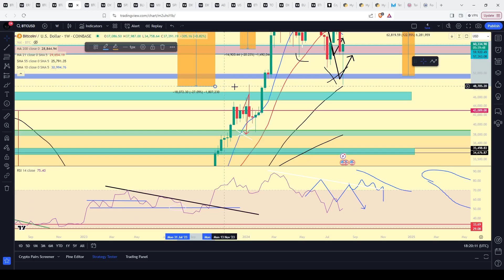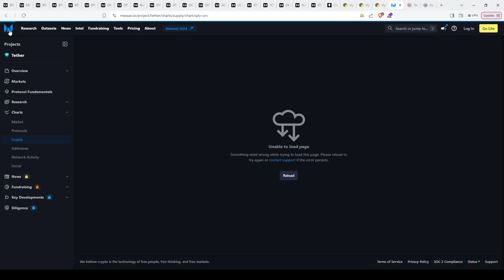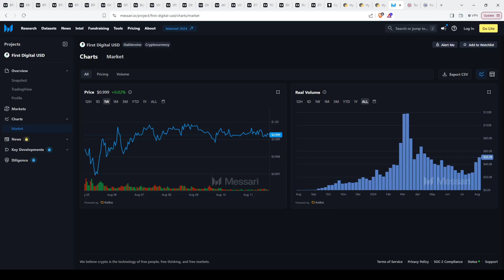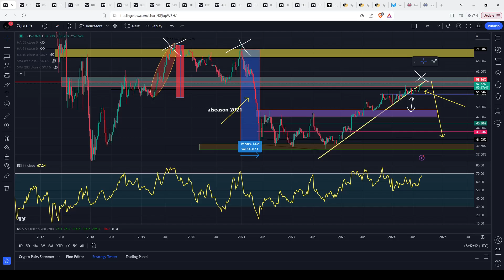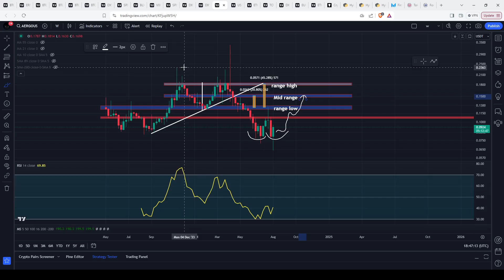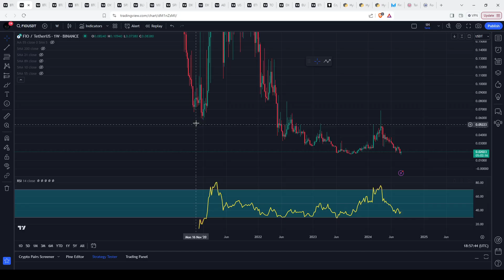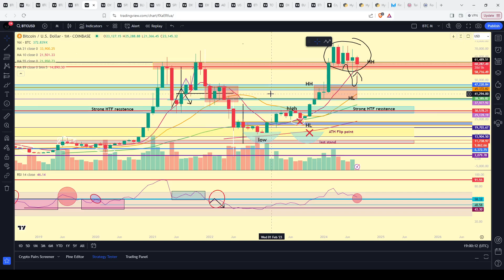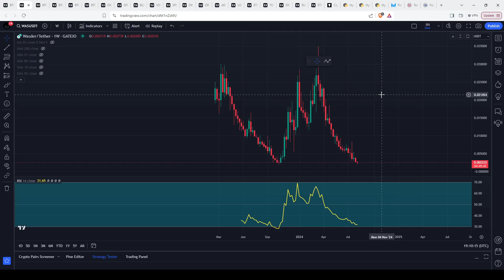Decode Free Livestream | Market update dhe diskutim rreth tregut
Cryptolbanian mund ta ndjekni edhe në